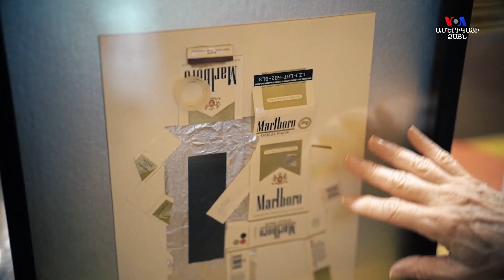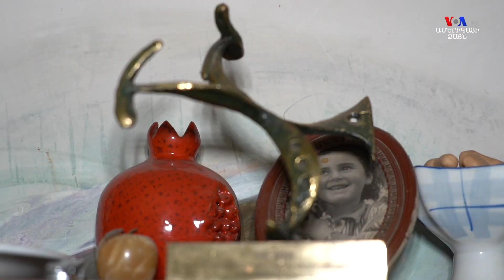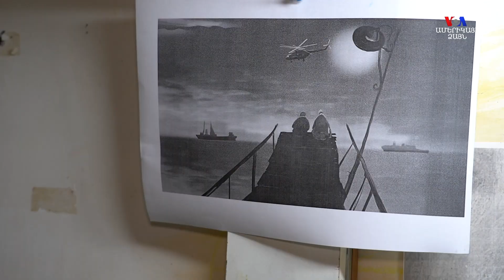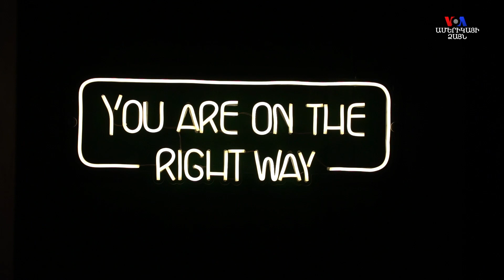Զուգահեռ իրականություններում ապրող կանայք. ՀԱՅԱՑՔ ԱՄԵՐԻԿԱ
Երեւանի փողոցների մաքրությունից մինչեւ Նյու Յորքի փողոցային աղբից ստեղծվող արվեստի գործեր, լուսանկարչի ու մուլտիպլիկատորի արվեստանոցում, Գյումրիի խոհանոցը: